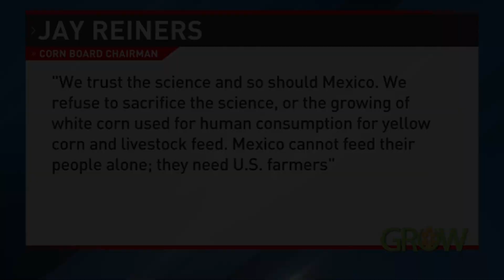Nebraska farmers want to hold Mexico's 'feet to the fire' on biotech corn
Nebraska farmers call on President Biden to end a dispute over biotech corn. Mexico has shown it may ease off a total ban but farmers say that's not enough.